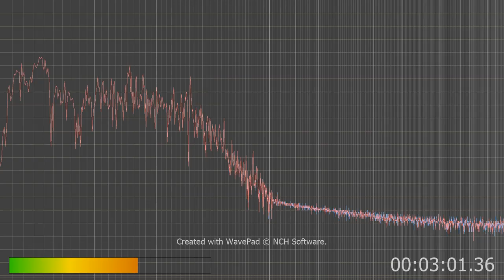excerpt from about the 11 minute mark of the conference call with Daryl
can anyone make out anything what's being said from the people in this or just v2k crap.